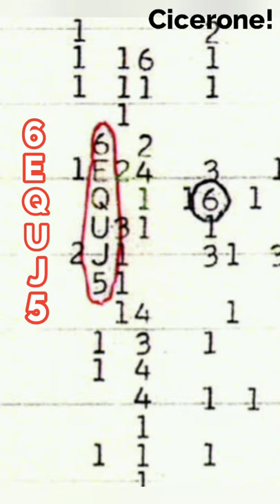Wow! Signal (in Hindi)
The Wow! signal was a strong narrowband radio signal detected on August 15, 1977, by the Ohio State University's Big Ear radio telescope in the United States, then used to support the search for extraterrestrial intelligence. The signal appeared to come from the direction of the constellation Sagittarius and bore the expected hallmarks of extraterrestrial origin.

Astronomer Jerry R. Ehman discovered the anomaly a few days later while reviewing the recorded data. He was so impressed by the result that he circled on the computer printout the reading of the signal's intensity, "6EQUJ5", and wrote the comment "Wow!" beside it, leading to the event's widely used name.

The entire signal sequence lasted for the full 72-second window during which Big Ear was able to observe it, but has not been detected since, despite several subsequent attempts by Ehman and others. Many hypotheses have been advanced on the origin of the emission, including natural and human-made sources, but none of them adequately explain the signal.

Although the Wow! signal had no detectable modulation—a technique used to transmit information over radio waves—it remains, as of 2021, the strongest candidate for an alien radio transmission ever detected.